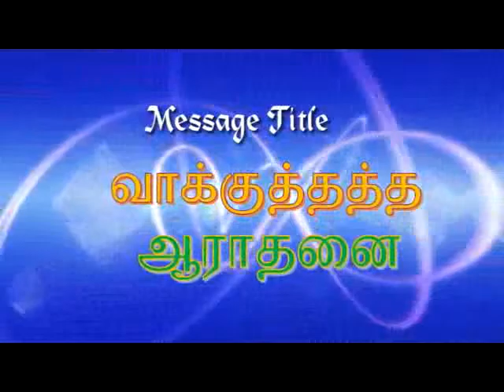The Weapon That Is Formed Against You Will Not Prosper |உனக்கு விரோதமாய் உருவாக்க...|Pr.Robert Simon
Message Title / தேவ செய்தி தலைப்பு : The Weapon That Is Formed Against You Will Not Prosper | உனக்கு விரோதமாய் உருவாக்கப்படும் எந்த ஆயுதமும் வாய்க்காதேபோகும் | Unnaku Virothamaai Uruvaakapadum Yentha Aiyuthamum Vaaikaatheypogum

Message Language / தேவ செய்தி: Tamil | தமிழ்

Message Date / தேவ செய்தி நாள் : 01 January 2014 | 01 ஜனவரி 2014 | 2014 Promise Message

The Weapon That Is Formed Against You Will Not Prosper | உனக்கு விரோதமாய் உருவாக்கப்படும் எந்த ஆயுதமும் வாய்க்காதேபோகும் | Unnaku Virothamaai Uruvaakapadum Yentha Aiyuthamum Vaaikaatheypogum
 | தமிழ் தேவ செய்தி | முனைவர். இராபர்ட் சைமன் | கர்மேல் ஊழியங்கள் | Tamil Message | Pr. Robert Simon | Carmel Ministries

Our Address:
Carmel Christian Assembly
103, Brickkiln Road,
Purasawalkam,